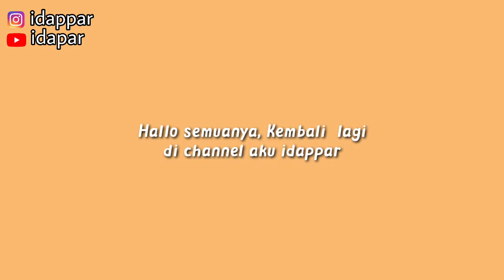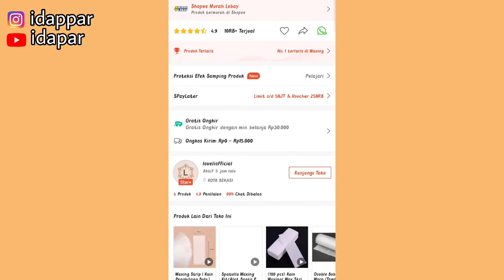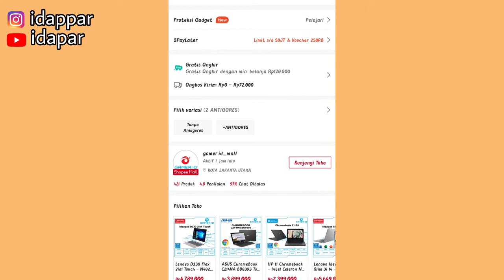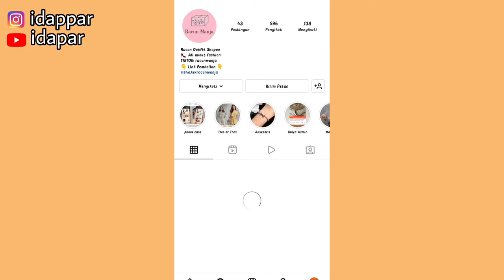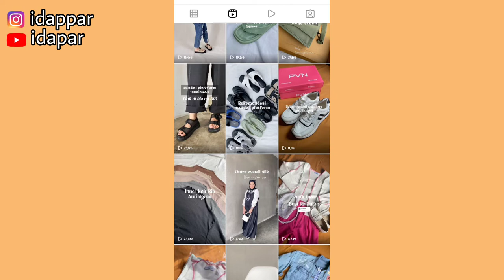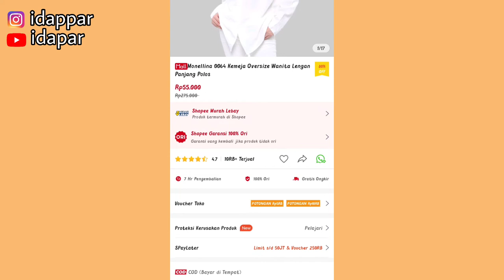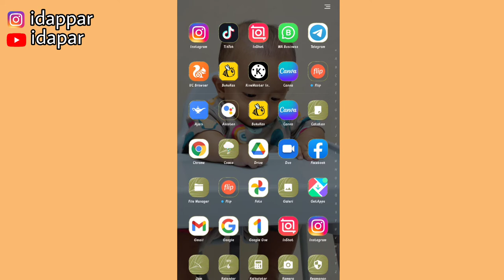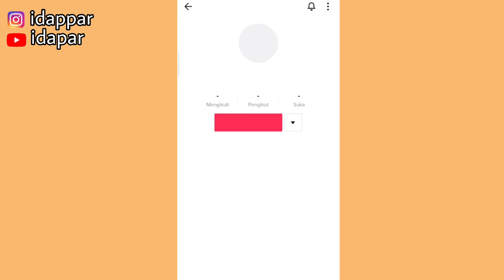5 TIPS MEMILIH PRODUK UNTUK PROMOSI SHOPEE AFFILIATE | Komisi tiap hari & Konversi tiap hari